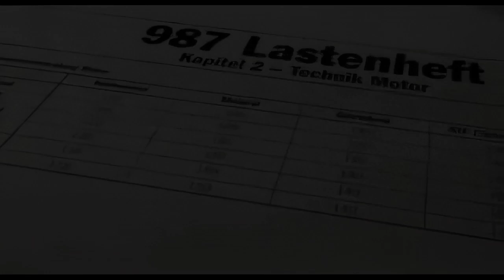Showreel MB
Things I worked on in the last 20 years.